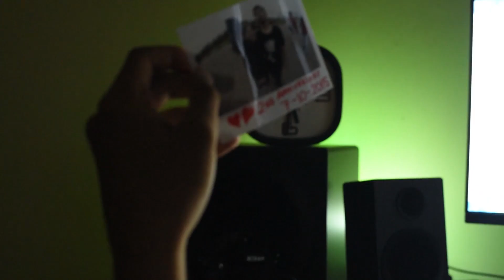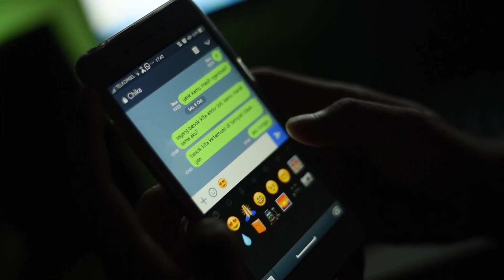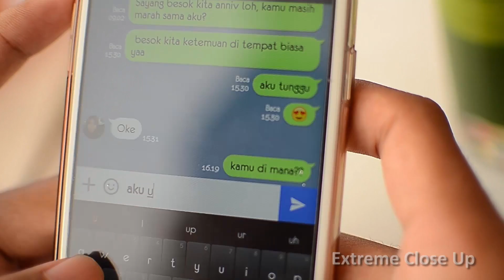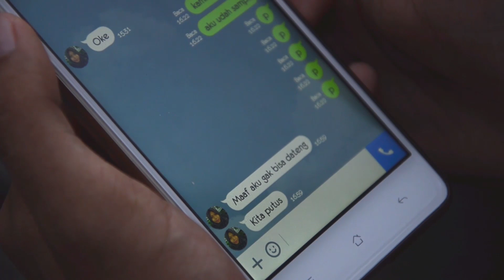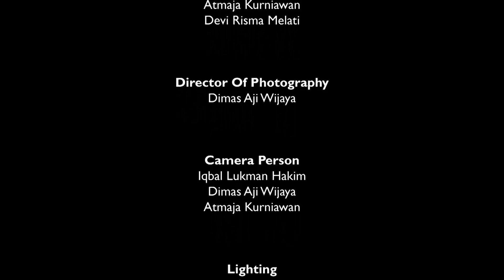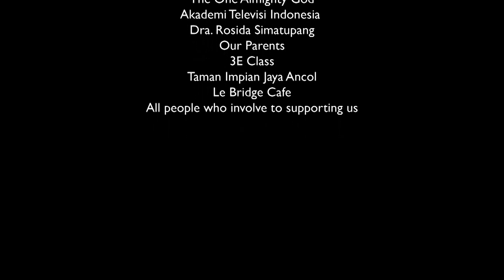3rd Anniversary Type of Shot "Fix you" (Fortunatus production)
3rd Anniversary Type of Shot